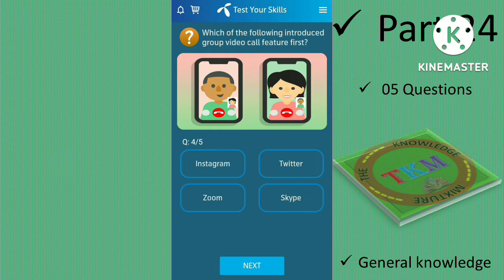telenor answer today | who is the founder of tiktok?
When was tiktok launched?
The knowledge
General knowledge
answer question
answers today
daily telenor question
muft mb
muft internet
my telenor
my telenor app question answers today
questions
question
question today
question answer
telenor skill
telenor answers
# mytelenorappanswertoday
today skills
today telenor ans
telenor quiz
telenor questions
telenor question
telenor sawal jawab
telenor swaloona
today skills
telenor today question
telenor today
telenor ke sawal jawab
telenor aaj ke sawal jawab
today telenor app question
telenor
telenor quiz today
today telenor question and answer
today telenor app question answer
telenor mb
telenor 50 mb
telenor app
today question telenor app
free internet
telenor free internet package
today my telenor questions
today question
today questions telenor